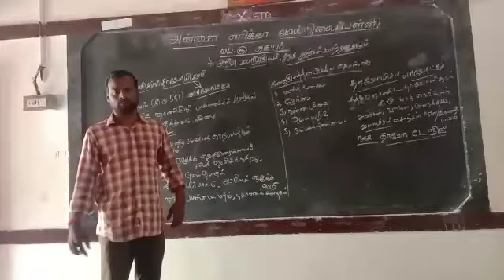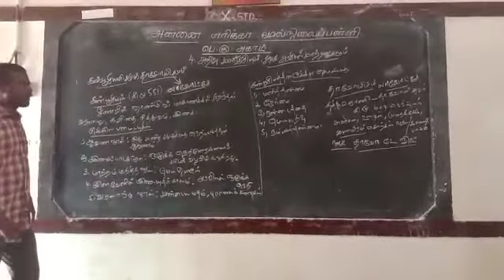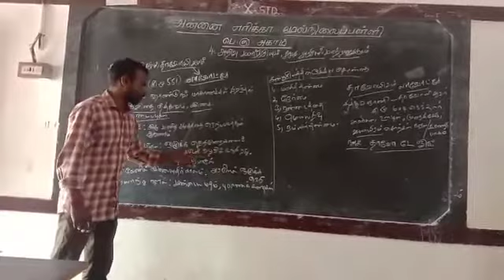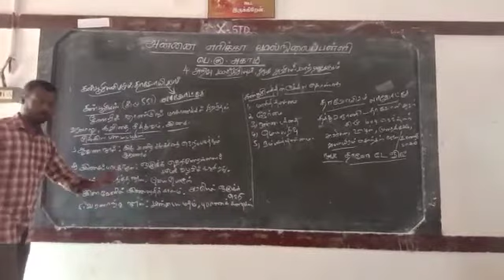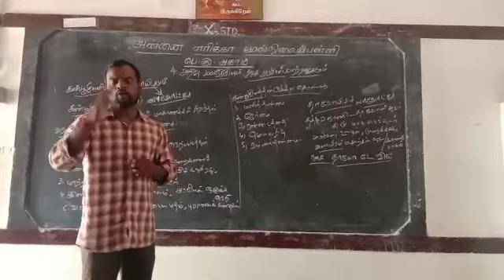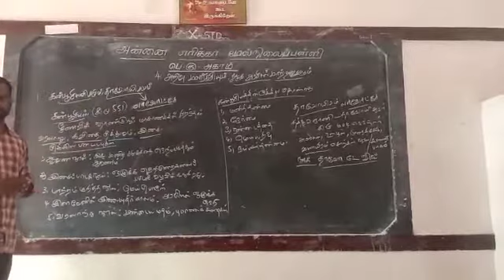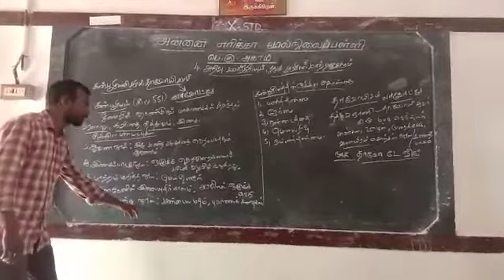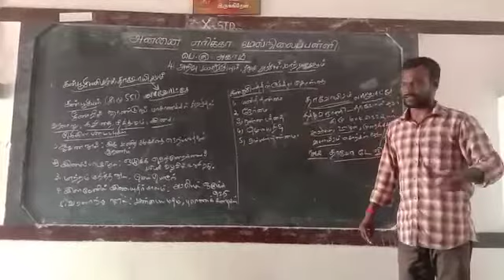7 November 2020(1)